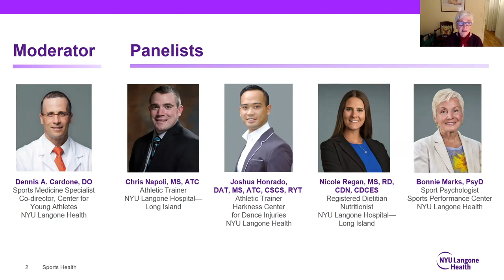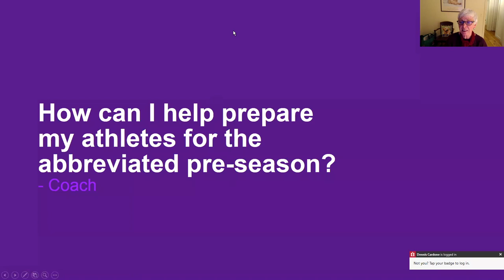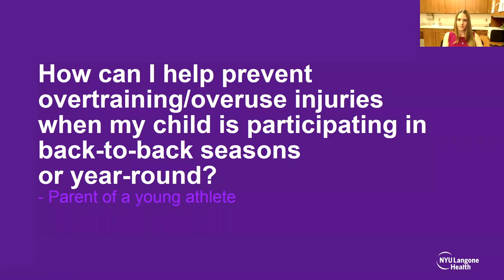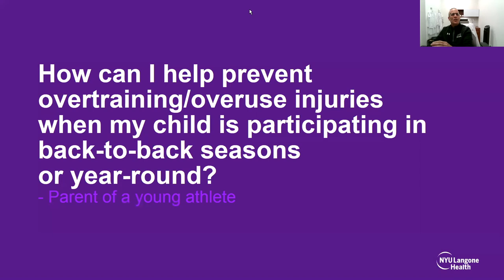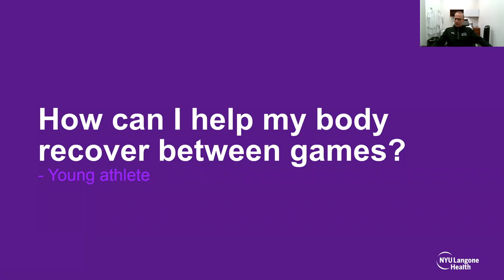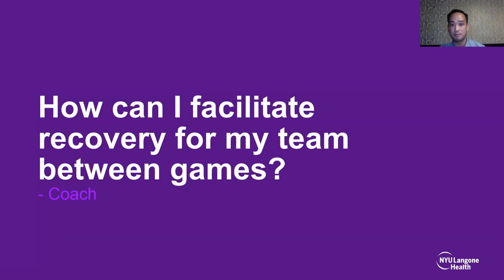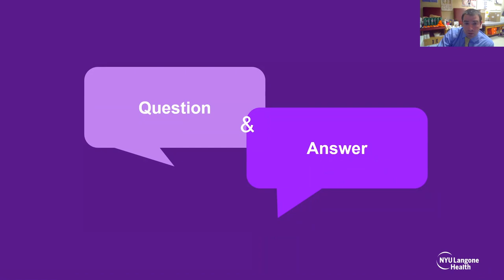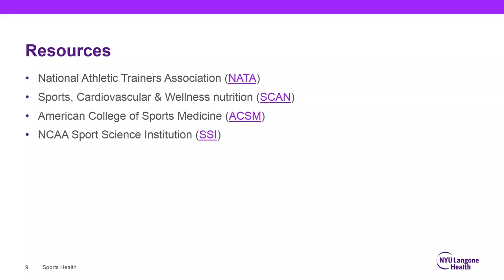The Young Athlete’s Short Season: What About Recovery?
A multidisciplinary panel of NYU Langone experts in sports medicine, dance medicine, athletic training, mental health, and nutrition discuss ways to mentally and physically prepare young athletes for pre-season with practical at-home workouts and tips and ways to prevent overtraining and overuse injuries.

Learn more about the Center for Young Athletes, part of Hassenfeld Children’s Hospital at NYU Langone